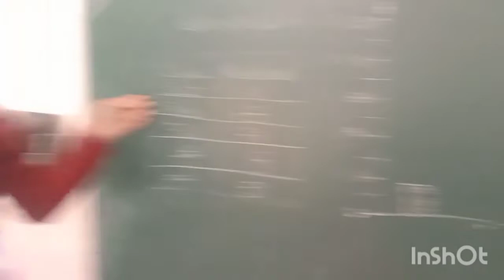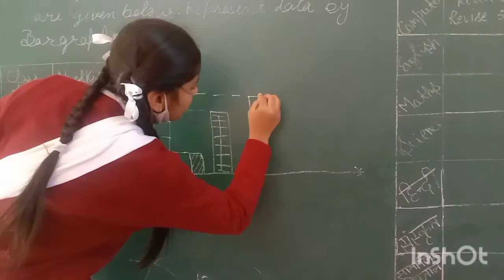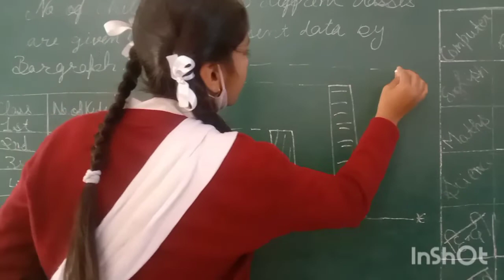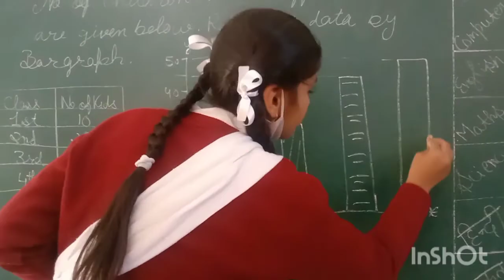svm High School Chintpurni ।।Himachal Shiksha Samiti।। NCERT ।।class 7th math।। bar graph।।ssc prep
swasthi Sharma student of class 7th from Saraswati Vidya Mandir High School Chintpurni run by Himachal Shiksha Samiti is explaining bar graph to students. the objective of this activity is to develop the self confidence and removing the stage fear.ncert class 7 math chapter data handling.